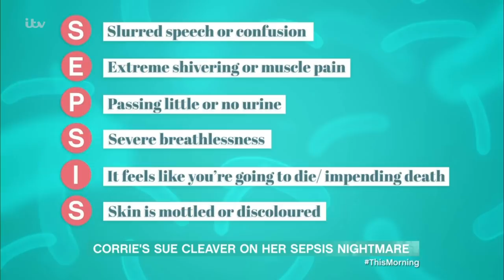Corrie Star Sue Cleaver on Her Life-Threatening Sepsis Scare | This Morning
We know her best for playing Corrie’s Eileen Grimshaw but today Sue Cleaver is revealing her own personal shock storyline. Back in July, she was diagnosed with life-threatening Sepsis after contracting a kidney infection she mistook for IBS and flu. Despite it being the hottest day of the year at 38 degrees, Sue’s body was even hotter, reaching almost 40 degrees, but her feet were turning blue. Sue says if it weren't for her husband and paramedic daughter-in-law’s quick thinking of getting her to a hospital, she may not have survived the night. As she prepares to make her on-screen Corrie come-back later this month, Sue joins us on World Sepsis Day alongside Dr Ranj as she comes to terms with her horrific ordeal.